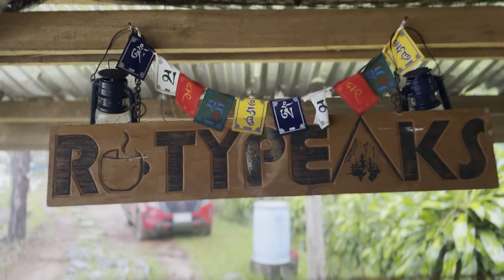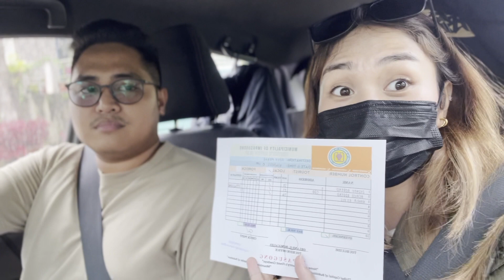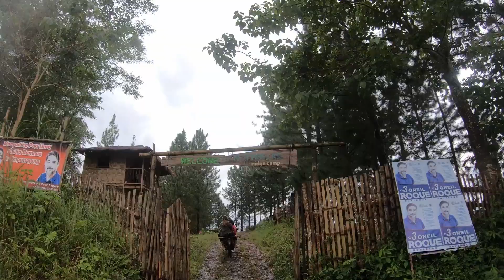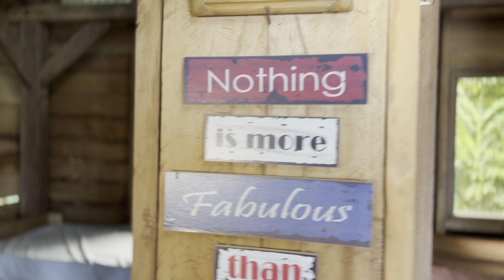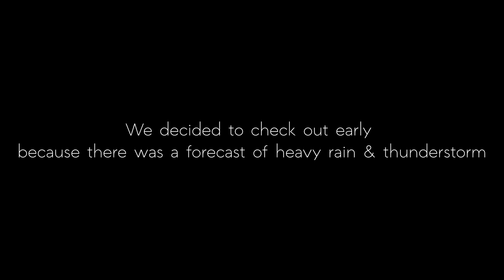Rotypeaks, Impasug-ong, Bukidnon, Philippines Vlog | Breathtaking views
Hidden gem in Bukidnon. Visit this amazing place and expect the unexpected. This vlog walks you though the challenges to get there and the beauty that awaits. Watch 'til the end!

"Tokyo Music Walker - After the Rain" / @tokyomusicwalker...
"Vlad Gluschenko - Where No Man Has Set Foot"